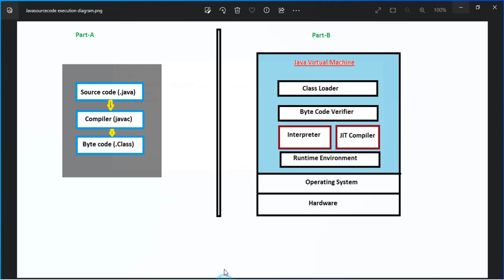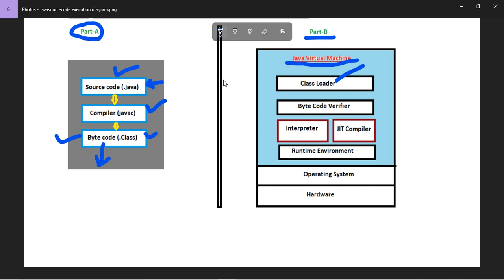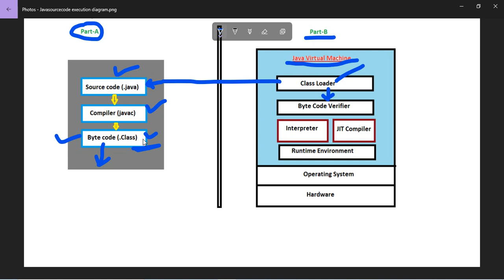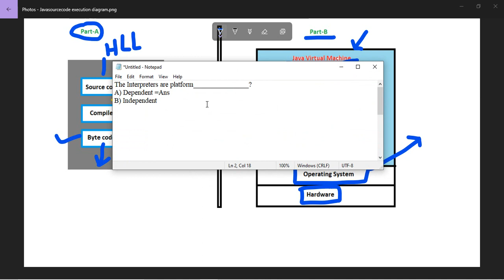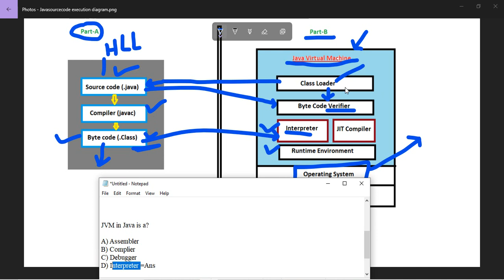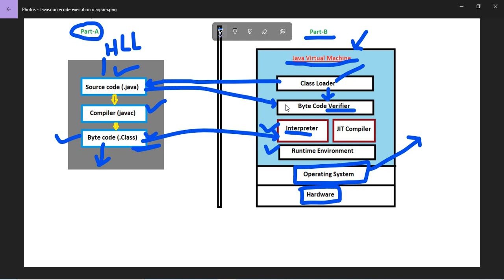Java Part-18 | Analysis of Interpreter | Which of the following is platform dependent | CoderBaba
Java Part-18 | Analysis of Interpreter | Which of the following is platform dependent

GOOD LUCK